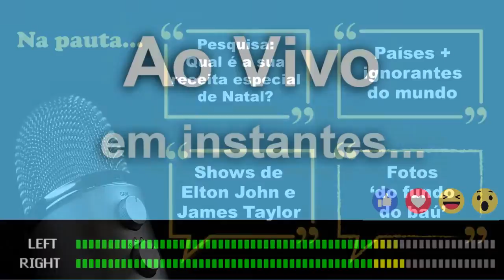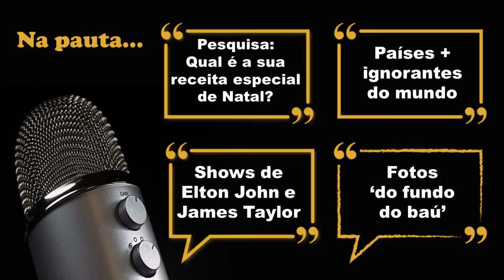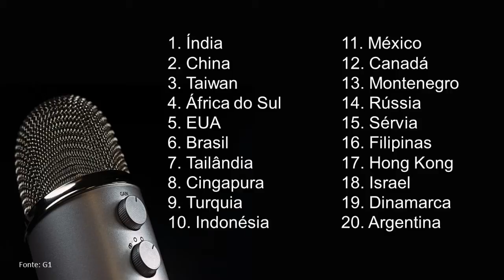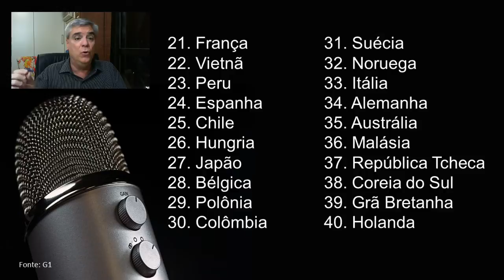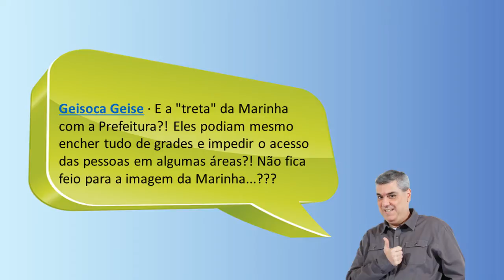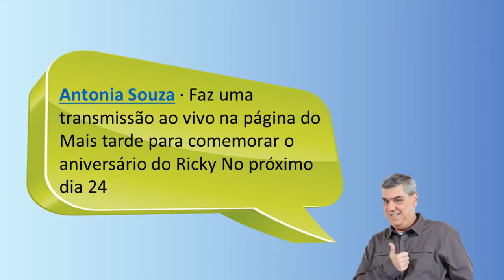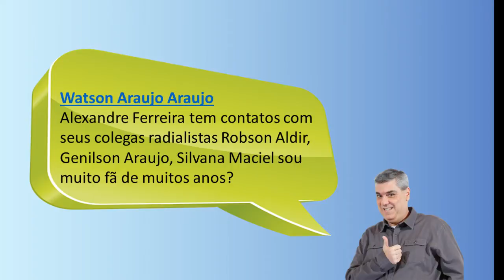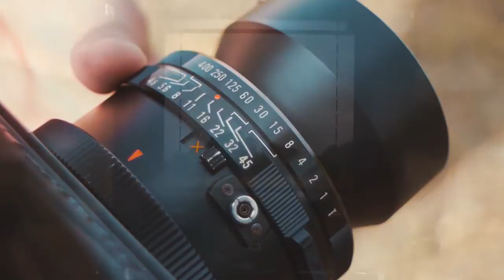Bate-papo com Alexandre Ferreira - 22 de dezembro de 2016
Temas de hoje:

Pesquisa: Qual receita especial não pode faltar na mesa da Ceia de Natal?
Quais são os países mais ignorantes do mundo? O Brasil está na lista?
Elton John e James Taylor farão shows no Brasil em 2017! Saiba os detalhes.
Fotos do ‘Fundo do Baú’.

Compartilha aí para aumentar essa rede de amigos!